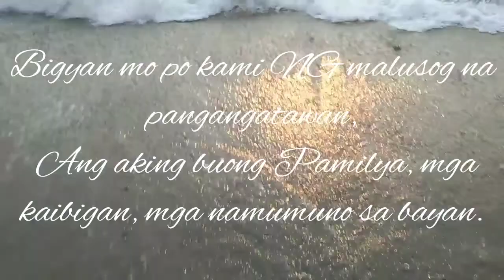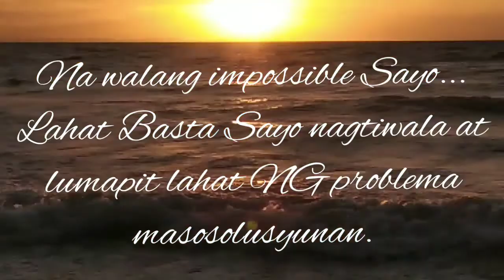My Prayer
Prayer